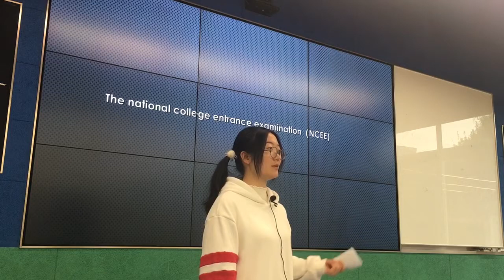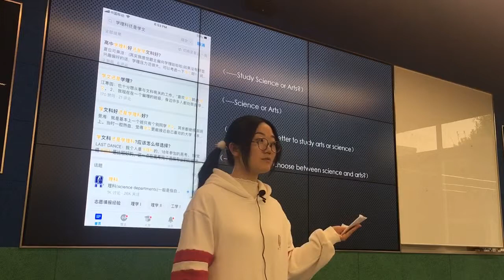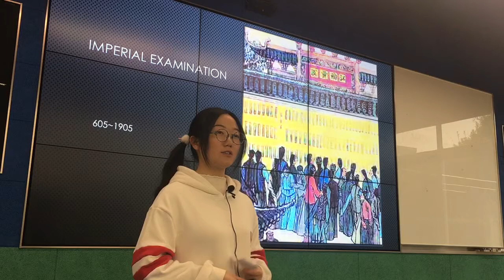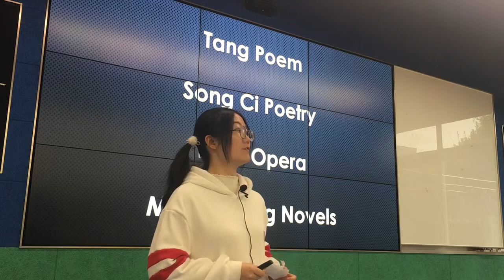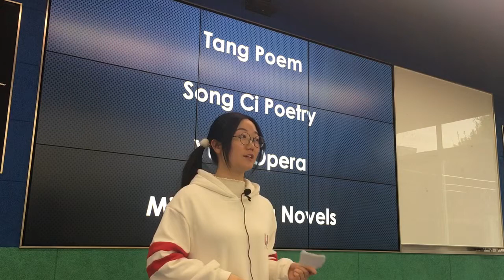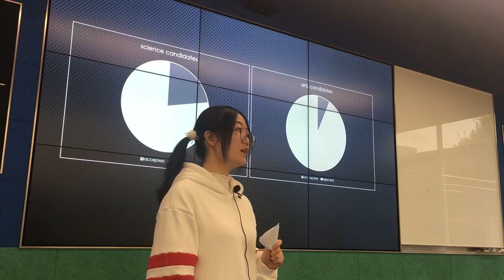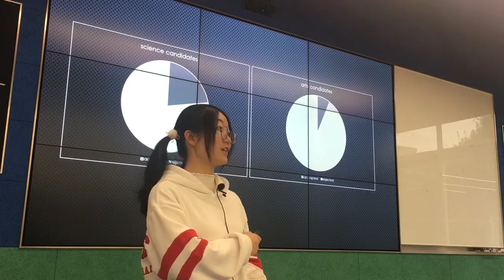Science or Arts? | Yiren Lu | Ulink college of Shanghai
Her unique experience of entering an international school during high school time made her differ from other students in traditional Chinese schools. This triggered her realisation of factors that are worth looking into in the Chinese current education and examination system.

Yiren Lu is an outgoing girl with her great passion especially on makeups and traditional Chinese opera. Also, she enjoys public speaking as one of her hobbies.